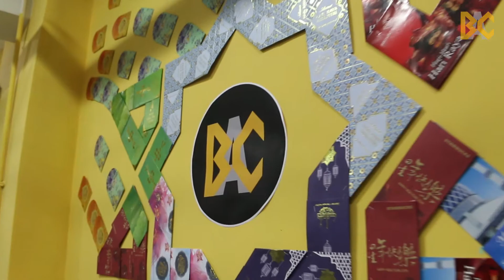Hari Raya 2017 @ BAC Education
The BAC Education Group organised a feast for Hari Raya for all staff on 7 July 2017 at the Brickfields Asia College (BAC), PJ Campus.

There was plenty of singing and numerous lucky draw prizes that evening with an array of fantastic food and kuih-muih!